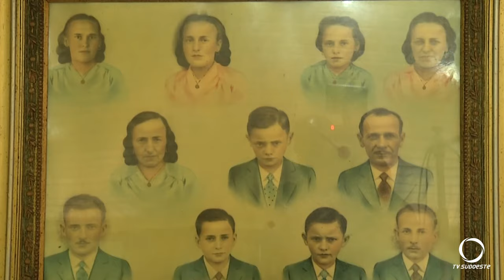Repórter Cidadão: Na Sua Casa com a Família Colla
No quadro “Na Sua Casa”, conhecemos mais da história da Família Cola.